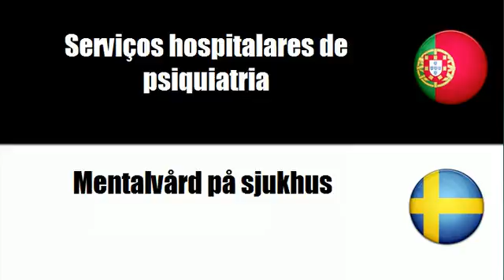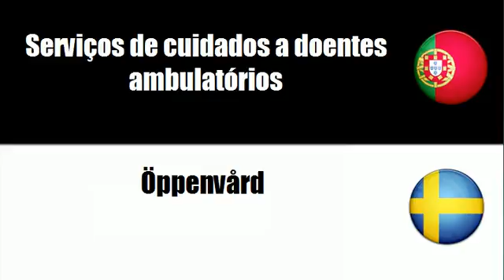Aprenda vocabulário Sueco # Tema = Serviços hospitalares e afins